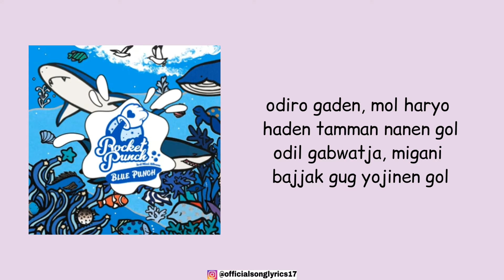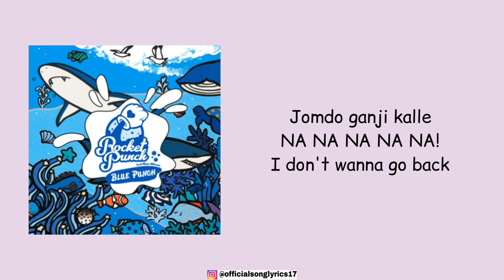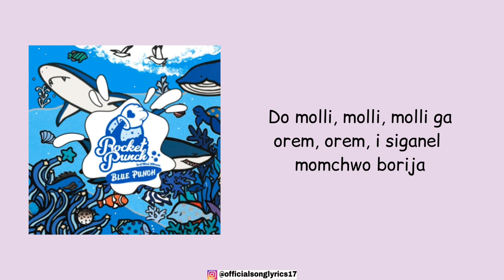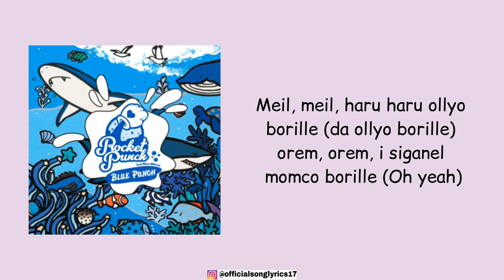ROCKET PUNCH - SUMMER PUNCH! (Super Easy Romanized Lyrics)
*Official Audio by Rocket Punch / Woollim Entertainment